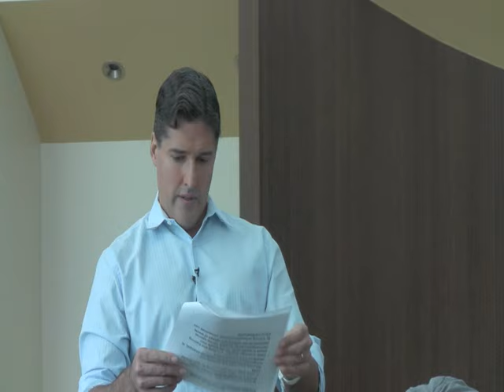What is Supply Chain Management? Your next major?(Part 2/4); SCM Sustainability; simecurkovic.com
Ready to make over $70K/yr. upon graduation & over $100K by age 30 (& change the world)?

WMU Top 10: Western Michigan University Integrated Supply Management (ISM)...Nation's best undergrad SCM program (Gartner 2014)

Western Michigan University Spring Lyceum Lecture Series
Sustainable Energy Future

This lecture series focuses on sustainable supply chain management and renewable sources of energy. Speakers will discuss the technological, political and economic opportunities and challenges of shifting away from fossil fuels to a more sustainable system of energy.  This video, directed to potential business students, covers how majoring in a top program like WMU’s integrated supply management program is one of a series of good decisions that you can make in college to set yourself up for multiple job offers, a top salary, and the ability to advance rapidly. The presentation also begins to explore supply chain’s promise of producing products and services better, faster and cheaper and how that leads to better profit margins for companies.

Dr. Sime (Sheema) Curkovic, Ph.D.
Professor of Supply Chain Management & Lee Honors College Faculty Fellow
Western Michigan University, Haworth College of Business

The unique curriculum of the ISM program is the result of integrating supply chain, information technology, continuous improvement and engineering curriculum from five departments across two colleges.

Curriculum includes 13 supply-chain-specific courses (43 credits)—more than other well-known programs.

Required courses include one dedicated to learning ERP systems and processes by using SAP.

All students take Try-Z, an intensive, three-day capstone course in which student teams use Deming’s Plan-Do-Act management cycle.

ISM majors are required to obtain professional work experience, such as internships, prior to graduation.

Students have an opportunity to obtain a Lean Six Sigma Green Belt by completing an industry project using DMAIC.

As of 2019, close to half of ISM majors are Business Analytics Minors (e.g., big data/analytics, database management, data mining, project management, etc.).

Supply chain management major coursework:

MGMT 2800—Intro to Supply Management
MGMT 3200—Managing ERP Systems (SAP)
MGMT 3810—Experiential Live Six-Sigma Lean Problem-Solving (DMAIC & A3)
EDMM 3280—Quality Assurance and Control
EDMM 1420—Engineering Graphics
EDMM 1500/1501—Intro to Manufacturing/Processes and Materials in Manufacturing
MKTG 3720—Sourcing and Purchasing
MKTG 4630—Supply Chain Logistics
MGMT 4640—Production Management and Control
LAW 4840—International Business Law
or LAW 4860—Marketing and Sales Law (Advanced Contract Negotiation)
GEOG 3010—Fundamentals of Geographic Info Systems
or EDMM 4870—Manufacturing Productivity Techniques
or EM 5120—Management of Service Operations
EDMM 4880 or MKTG 4880—Applied Process Reengineering (Try-Z)
Minor/Major: Business Analytics (e.g., big data/analytics, database management, data mining, project management, SQL, Python, PMO, Tableau, Power BI)

Where do students end up?

JOB TITLES
Supply Chain Specialist
Business Services or IS Consultant
Global Purchasing and Supply Chain
Buyer
Procurement Coordinator
Strategic Sourcing
Commodity Manager
Procurement Coordinator
Procurement Analyst

As of 2019, average starting salary is around $62K. Since 2012, the auto and aerospace industries have hired very aggressively. One OEM starts students at $75K.